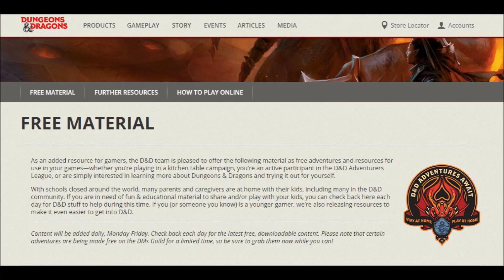Free Dragon of Icespire Peak Adventure and More !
This video announces where to get the dragon of icespire peak adventure for free online. Wizards of the Coast are pulling out all the stops to keep people entertained while you are stuck at home. Dungeons & dragons 5e essentials kit role-play game advice is provided in the description. A video series covering my dungeon masters guide to running the  dragon of icespire peak is included in the description. Bob World Builders videos series on running dragon of icespire peak is also included below. A range of free adventures and material have and will be released or the next few months.

xxxxxxxxxxxxxxxxxxxxxxxxxxxxxxxxxxxxxxxxxxxxxxxxxxxxxxxxxxxxxxxxxxxxxxxxxxxxxxxxx

xxxxxxxxxxxxxxxxxxxxxxxxxxxxxxxxxxxxxxxxxxxxxxxxxxxxxxxxxxxxxxxxxxxxxxxxxxxxxxxxx